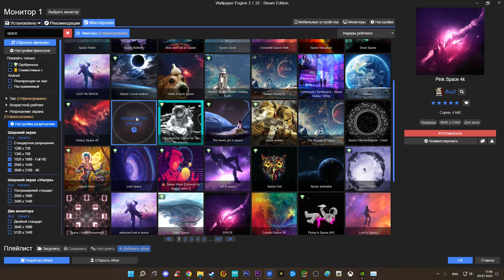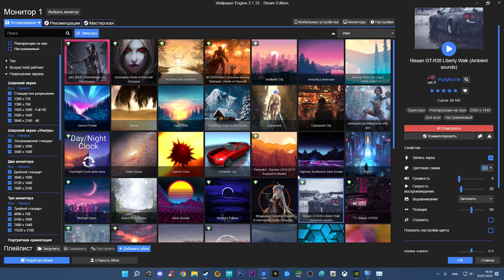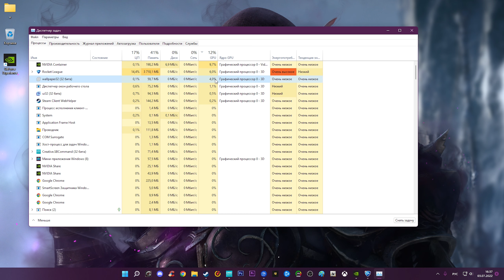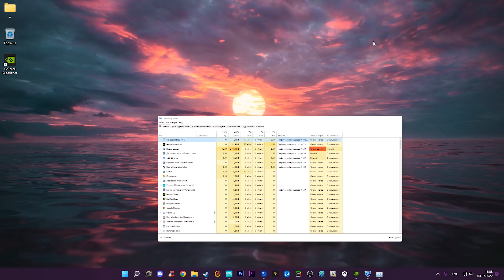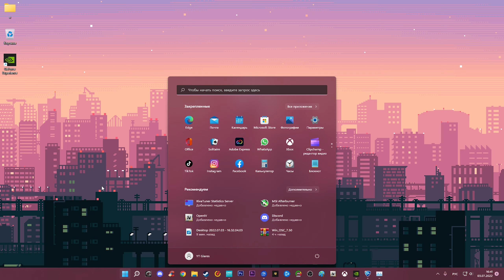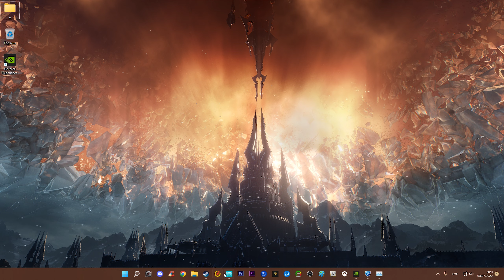КАК СДЕЛАТЬ КРАСИВЫЙ РАБОЧИЙ СТОЛ ЗА ПАРУ МИНУТ? КАК ПОСТАВИТЬ АНИМИРОВАННЫЕ ОБОИ НА РАБОЧИЙ СТОЛ?